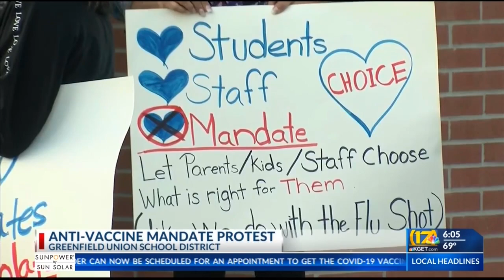Upset parents protest vaccine mandate at Greenfield Union School District